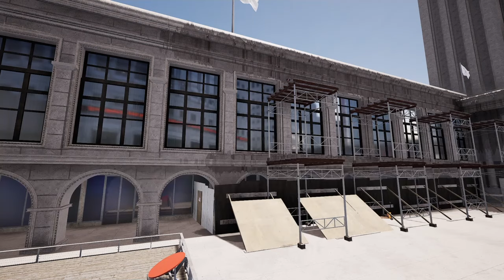SPOT HUNTING (SESHFLICKS & CHILL EPISODE 4)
Hope you’re having a good day please relax and enjoy